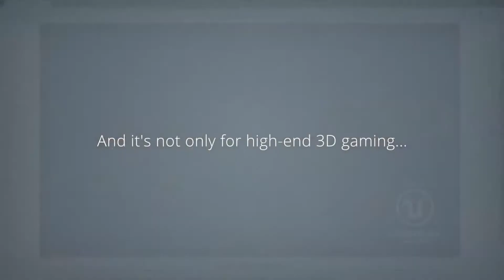First Glimpse of Epic's Unreal Engine 4 Running in Firefox